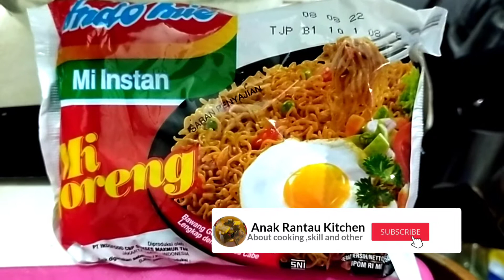simple fried noodles "petai"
this time I will make just simple food its simple fried noodles, I will makes use Indonesian noodles "indomie goreng "if your country not have you can go to Asian store I think they sell there
OK lets watching  full video how to. .

I lophe u